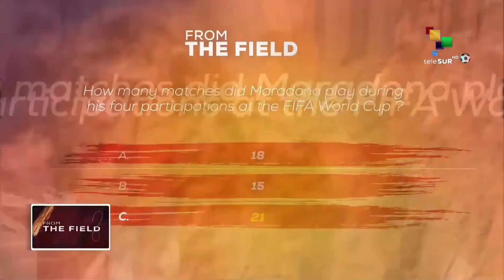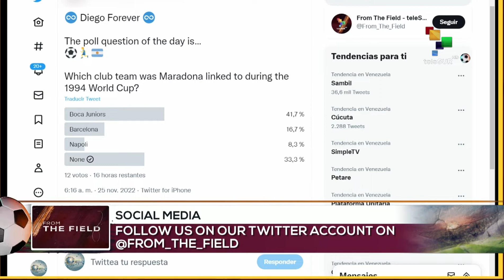FROM THE FIELD Show 6 Pt. 3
Two years since Diego Maradona’s death; Brazil gives Latin America a victory; Neymar injured; Qatar investigates incident between Argentine and Mexican fans.